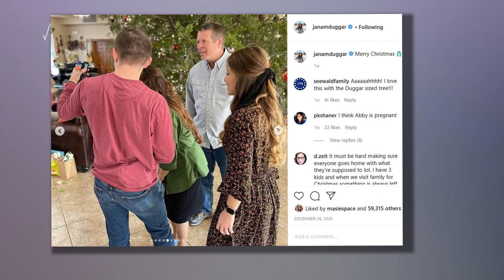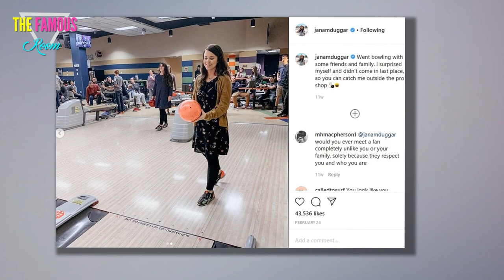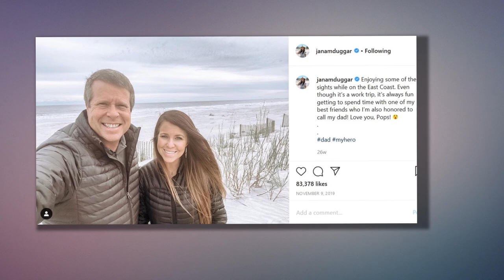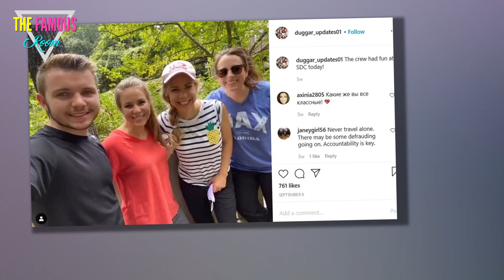Jana Duggar - I Have GOT to Get Out of My Daddy's House of Horrors! TLC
While some of her siblings became engaged and even married in their teens, the only man in Jana Duggar's life is Jesus.

She is 30 years old and has less autonomy and independence than most 16-year-olds.

An "old maid" by the standards of the Duggar cult, Jana will never be allowed to move out until she is married off.

It's driving Jana up the wall, and she's desperate for change.

An inside source spoke to The Sun about how the eldest Duggar daughter is coping with perpetual servitude under his eye -- that is, under perpetual control of Jim Bob.

"Jana is very independent and more alpha compared to her sisters," the insider observes.

"But," the source explains, "she can't get a place of her own until she meets someone her family approves of.

It's not just that Jana cannot move in with a boyfriend -- if she had one.

Control is everything in the Duggar cult, which means that no one is even permitted to live alone.

""The Duggars are so religious, they wouldn't agree with her moving out and living alone," the insider comments.

The source continues: "Or living with a friend or boyfriend."

The insider then understates: "it's frowned upon."

The source admits that "it's ridiculous but it's how it's always been."

"She wants to fly the nest," the insider confirms.

"But it's hard as she has to find the right guy," the source reasons.

"Which is a goal for all of the girls," the insider continues, "and she hates being the last single sister."

"Jana likes doing things on her own and enjoys DIY," the source accurately describes.

"She's not the type who needs looking after in any way," the insider adds.

"But," the source shares, "she's really ready to move out and live her own life."

Dating at 30 is tough within a cult where teen marriages are normalized. And she never gets a chance to truly know someone.

"Her dates are usually chaperoned," the insider notes.

The source adds: "Even though she's 30 years old, she can't be alone with a man."

Sadly, Jim Bob is unlikely to make an exception for Jana.

"It's the way it's always been in the family," the insider explains.

"So," the source continues, "it makes it harder for her."

"She also can't just join a dating app like other women her age," the insider reminds fans.

"It's just not the done thing for the Duggars," the source explains, prompting us to imagine what a fundamentalist dating app would look like.

"And," the insider notes, "they often meet their spouses through family connections."

Not everyone gets married or even has a partner in life.

They may be asexual, aromantic, both, simply not find the right person, or not interested in sharing a home.

But the extreme Duggar ideology doesn't allow room for individual thought or freedom -- there is one way of doing things, and it's Jim Bob's.

To that end, Jana's only key to freedom is to find a spouse.

She can't date normally, so she must meet her potential husband through a chaperoned courtship within the cult.

Those restrictions narrow her options considerably. Her age makes it even harder. And she has to choose carefully -- as her family will never allow her to divorce.

Some fans, frustrated with Jana's predicament, ask why she cannot simply leave the house. She's an adult, not Jim Bob's captive like her minor siblings.

The answer of course is financial control and the threat of being cut off from her family.

Yes, Jana could leave, quickly do interviews and get a book deal for money to support herself ... but that would take time. And she might never see her siblings or niblings again.